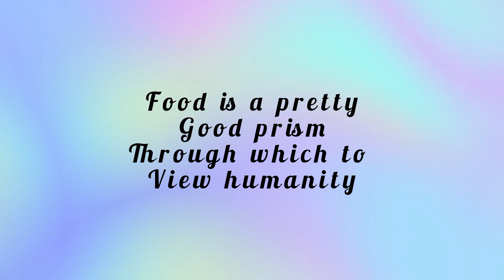Dum ke baghare Baigan | Baghare Baigan recipe| How to make Baghare Baigan at home